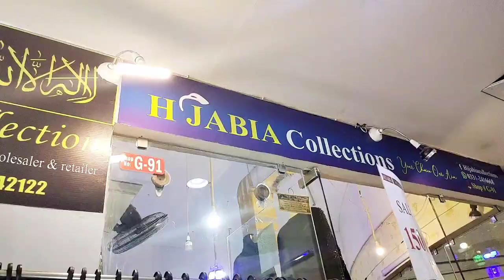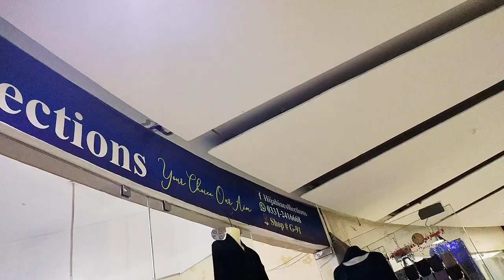Abaya wholesale market in Pakistan | abaya designs 2023| latest abaya collection |unique style abaya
Abaya wholesale market in Pakistan | abaya designs 2023 | latest abaya collection | unique style abaya | latest design abaya | Dubai abaya designs | fancy abaya designs | modern abaya designs | beautiful abaya designs | abaya collection | cheapest abaya shop | stylish abaya shop | hijabs whole sale market in Pakistan | whole sale abaya and hijab market  | burqa hijab whole sale market